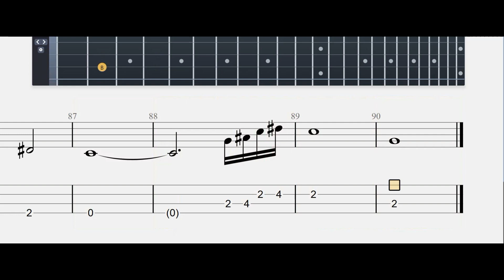PLEASE FORGIVE ME | BRYAN ADAMS | GuitarBASS Tab | TUTORIAL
Lyrics
It still feels like our first night together
Feels like the first kiss
It's getting better baby
No one can better this
Still holding on
You're still the one
First time our eyes met
Same feeling I get
Only feels much stronger
I want to love you longer
Do you still turn the fire on?
So if you're feeling lonely, don't
You're the only one I'll ever want
I only want to make it good
So if I love you, a little more than I should
Please forgive me, I know not what I do
Please forgive me, I can't stop loving you
Don't deny me, this pain I'm going through
Please forgive me, if I need you like I do
Please believe me, every word I say is true
Still feels like our best times are together
Feels like the first touch
We're still getting closer baby
Can't get closer enough
Still holding on
You're still number one
I remember the smell of your skin
I remember everything
I remember all your moves
I remember you yeah
I remember the nights, you know I still do
The one thing I'm sure of
Is the way we make love
The one thing I depend on
Is for us to stay strong
With every word and every breath I'm praying
That's why I'm saying,
Babe believe it, every word I say is true
Please forgive me, if I can't stop loving you
No, believe me, I don't know what I do
I can't stop, loving you
Source: LyricFind
Songwriters: Bryan Adams / Robert Lange

About
Released: 1993
Artist: Bryan Adams
Genres: Soft rock, Alternative/Indie, Rock

Alternative/Indie
bryan adams